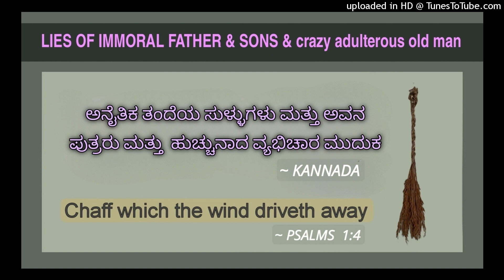ಅನೈತಿಕ ತಂದೆಯ ಸುಳ್ಳುಗಳು ಮತ್ತು ಅವನ ಪುತ್ರರು ಮತ್ತು ಹುಚ್ಚುನಾದ ವ್ಯಭಿಚಾರ ಮುದುಕ | KANNADA